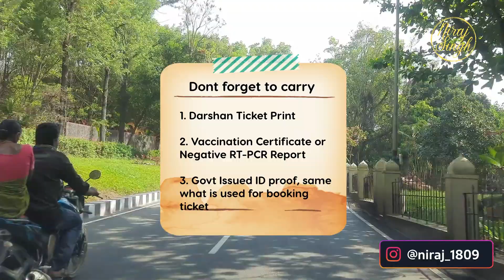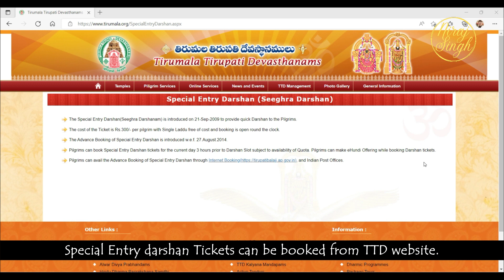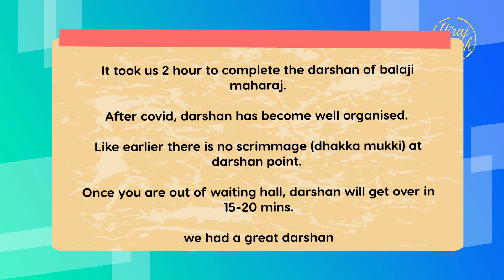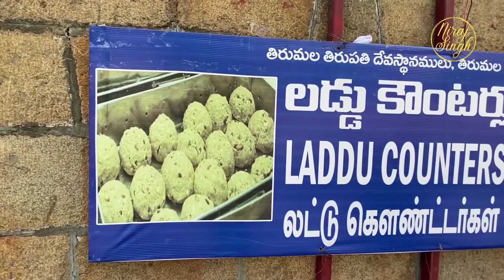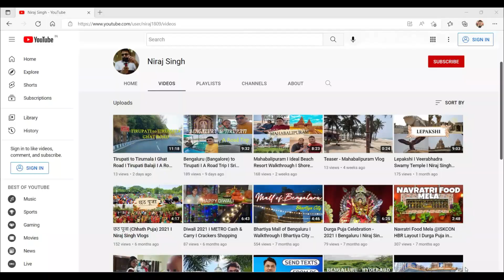Tirupati Balaji Darshan I A Trip to Tirumala 2022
In this video, I have shown my personal experience of my trip to Tirumala for Balaji Maharaj darshan.